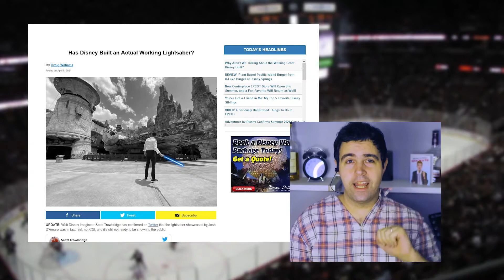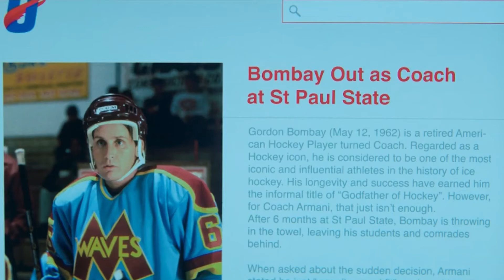Sure, Mighty Ducks are cool, but DISNEY JUST MADE A REAL LIGHTSABER | Knuckle Puck Time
This week we're very excited to talk about Game Changers, but we couldn't ignore the fact that reports have surfaced that Disney has created an ACTUAL lightsaber. Then, stick around for all the trivia, Easter eggs and goofs you missed in the episode.
0:00 Intro
0:47 DISNEY MADE A WORKING LIGHTSABER
14:53 Recap of Mighty Ducks Game Changers: Episode 3
17:19 Here are the awesome things Gordon Bombay did this week
25:33 The Don't Bothers and the Ducks are oddly self-aware
39:18 Duck Hunt: The Easter Eggs we found in the episode
49:09 The Penalty Box: Here are the problems we had with this week's episode
1:10:47 Final Thoughts and apologies to Kenan Thompson

Follow Andrew:
Podcast logo design by Brian Landisman
Untitled Knuckle Puck Time Intro
Written by Marc Winski and Andrew Appel
Performed by Marc Winski